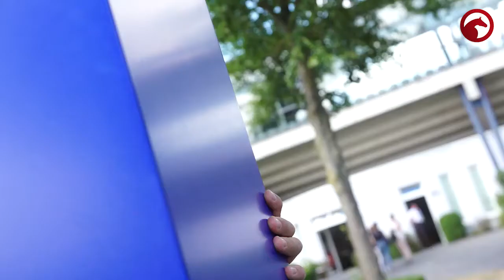Martin Schuhmeir | Fliegende Wechsel | Deutsche Bank Reitsport- Akademie